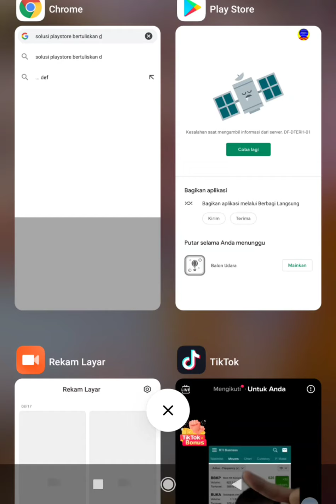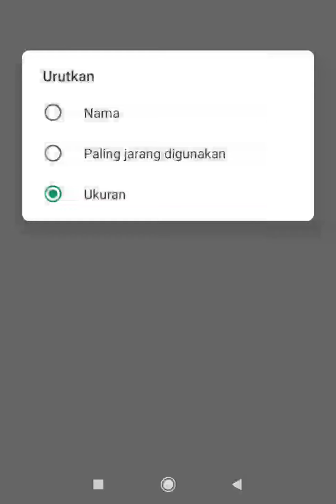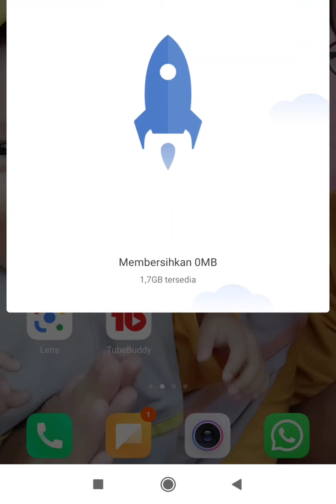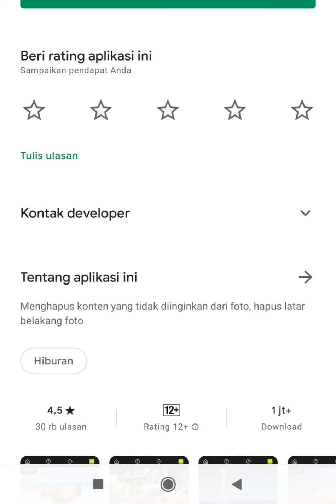error retrieving information from server error in google playstore [] error df-dferh-01 TRIK MENARIK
tag.